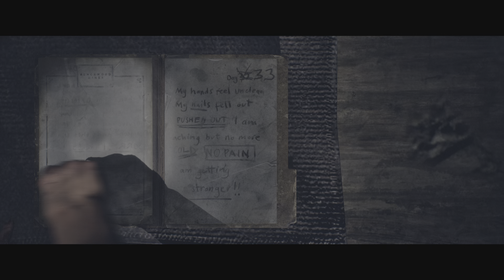Until Dawn - Part 16: Wie ein Fiebertraum